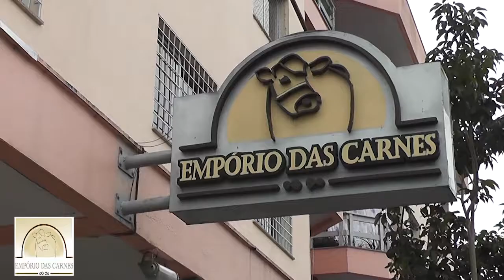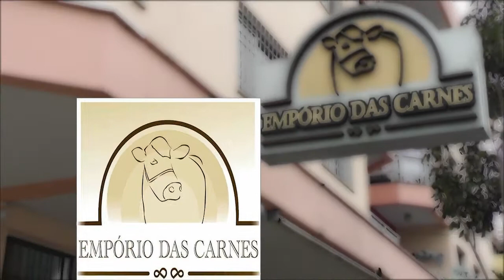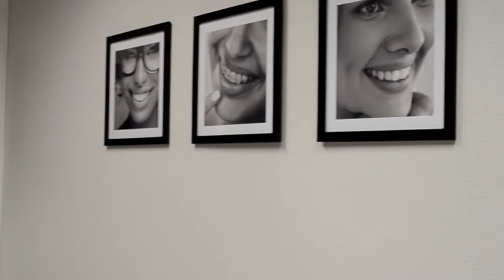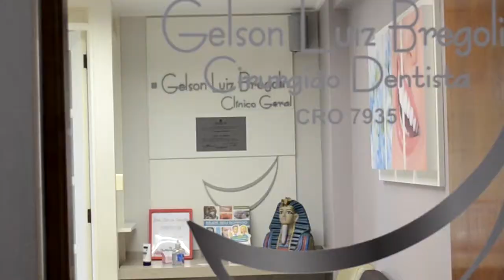Os próximos passos para o recesso de Canonização do Padre João Schiavo 23072018